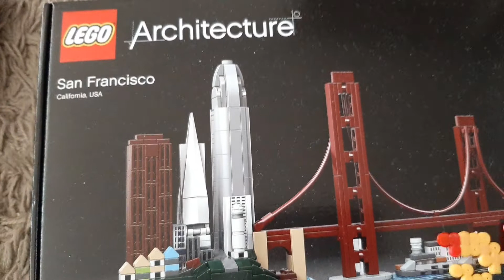Underrated creatures ep. 1 Augustinia